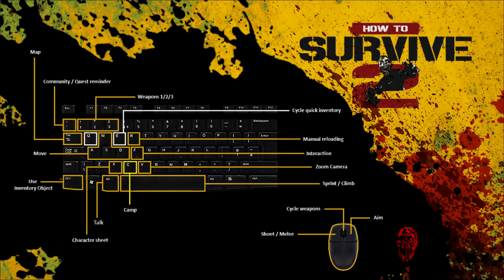HOW TO SURVIVE 2 - Olor a polvora Y fabricando balas - GAMEPLAY ESPAÑOL HD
ALEKSANGRE